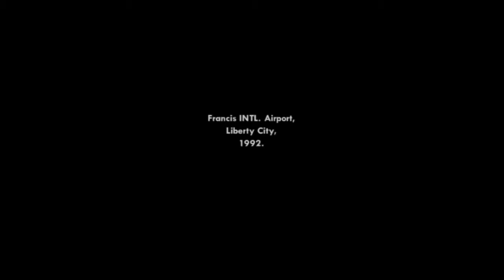GTA San Andreas Intro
I don't own the in-game music